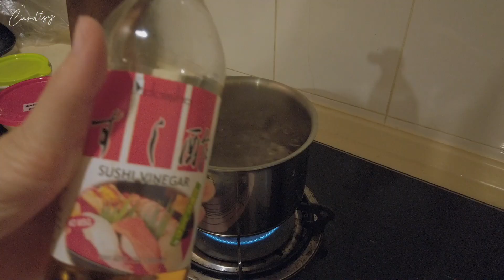A Day In My Life ｜酪梨鸡蛋美奶滋贝果｜带宝宝去打针｜午后日常－Caroltsy